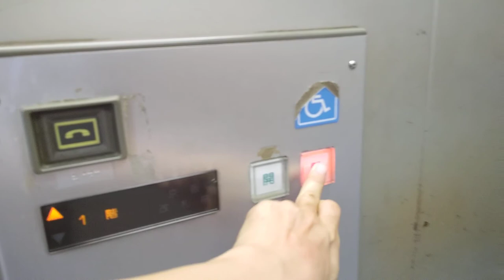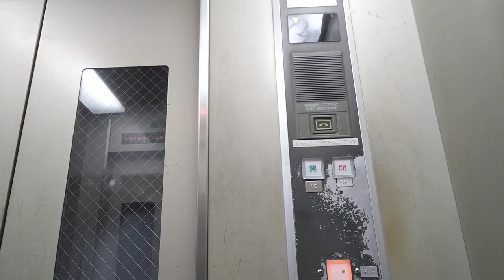[京阪丹波橋駅]日立製ランボーエレベーター 1F↔2F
京阪丹波橋駅のホーム階と改札階を連絡する同じ日立製エレベーターと比較すれば一目瞭然だ。こっちは開閉の度にガッシャンガッシャン言うから、まるでギロチンドアみたいで恐い。もうちょいなめらかに開閉してくんしゃい。